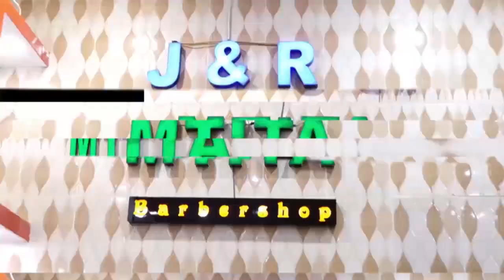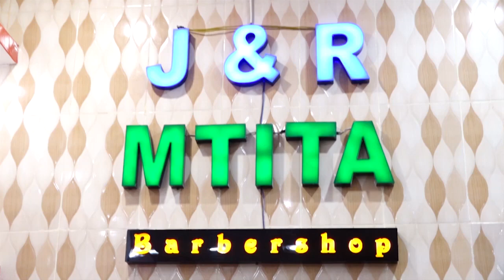🔴LIVE : SIMBA UBINGWA NDIO BASI TENA MGUNDA SIO KOCHA